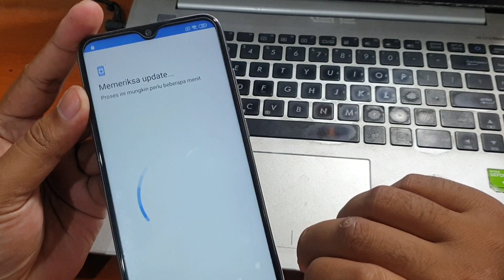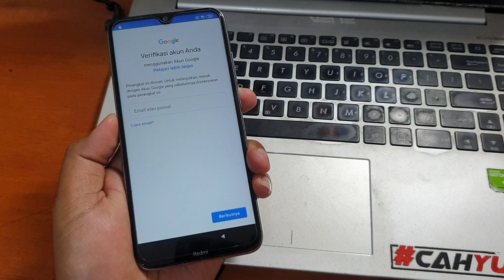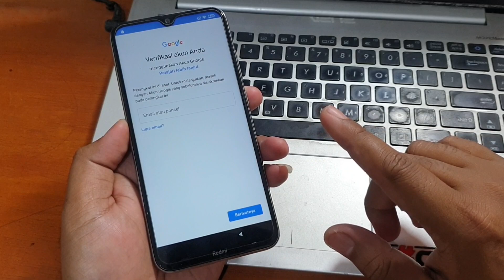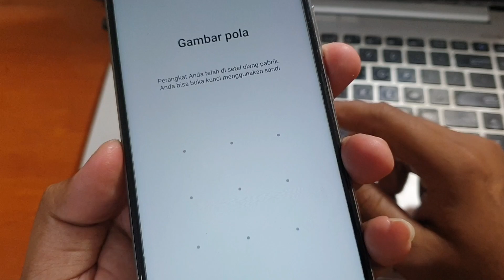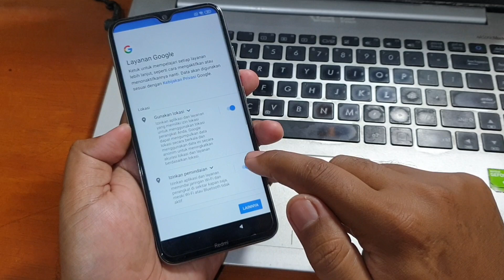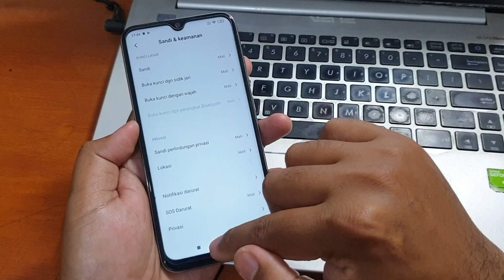Cara bypass Frp Redmi Note 8 Lupa Akun Google Tanpa Komputer